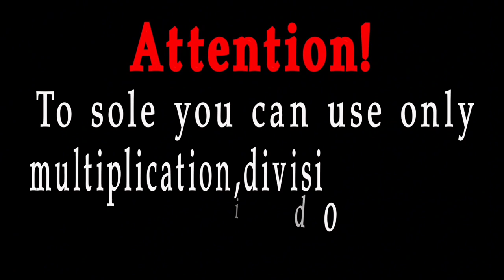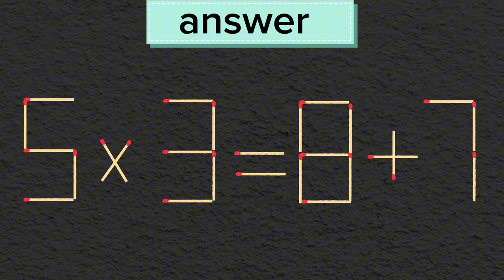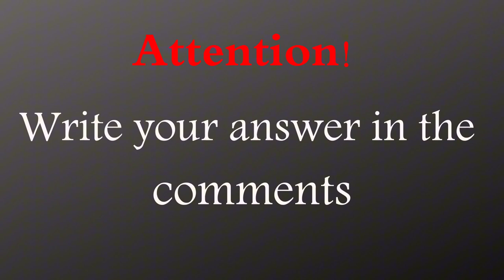Move 1 matchstick to make the equation correct, Matchstick puzzle✔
matchstick puzzle
Matches
3d match puzzle game
matchstick  puzzle
matchstick craft
matchstick entertainment
matchstick
matchstick house
matchstick tricks
matchstick gun
match game
matchstick game
matchstick magic
matchstick men trailer
matchstick box
matchstick box craft
matchstick rocket
matchstick productions
matchstick project
matchstick paheli
matchstick puzzles with solutions
matchstick photography
matchstick riddles
matchstick riddles with answers
How to make a puzzle
brain test
math tricks